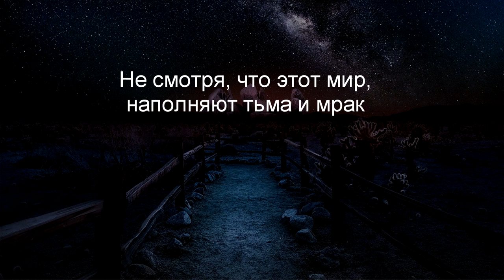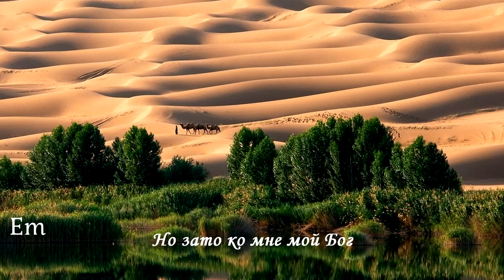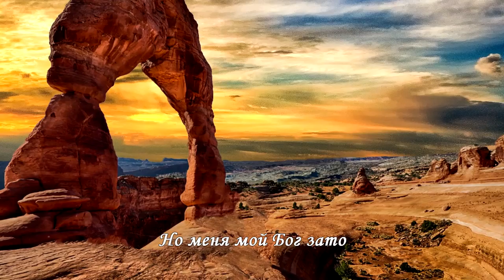"Ну и пусть я стал никто" Песня Пилигрима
Все песни Moadim вы можете найти в списках воспроизведения
Lyrics:

Несмотря, что этот мир наполняют тьма и мрак -
Мне мой Бог глаза открыл, и я вижу всё не так.
Пусть сей мир порой жесток, пусть порой несправедлив,
Но зато ко мне мой Бог беспредельно милостив.

2 куплет:
В душу Он мою проник чудной милостью Своей,
И теперь я каждый миг всюду наслаждаюсь ей.
//Пусть я нищ, пусть одинок, пусть я стал для всех чужим -
Но зато меня мой Бог не стыдясь, зовёт Своим...//

3 куплет:
Он слезиночки мои вытирает в тишине
И в Своей святой любви всюду признается мне.
//Ну и пусть я стал Никто и пусть звать меня Никак,
Но меня мой Бог зато носит на Своих руках!..//

4 куплет:
Тьме меня не одолеть и неправде не сломать -
Все равно я буду петь, петь и Бога прославлять...
//Ну и пусть меня бранят и клевещут пусть вослед, -
Но счастливее меня всё равно на свете нет!//
Исполнитель: Moadim
Название песни: Ну и пусть я стал никто